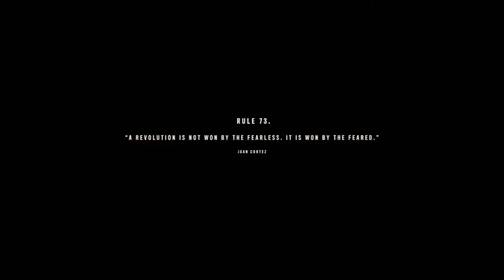Farcry 6 Ep 6 Getting Gasoline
In this video I help Benito get gasoline so the rebellion can have boats